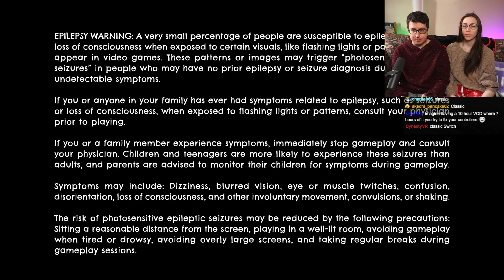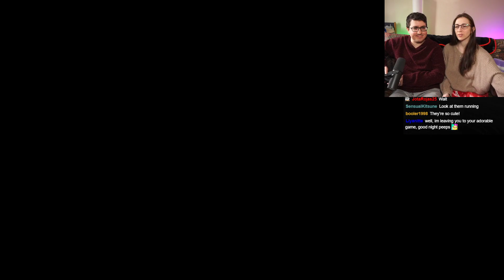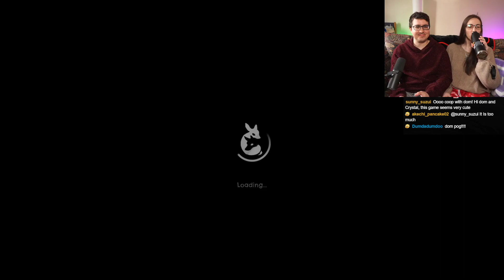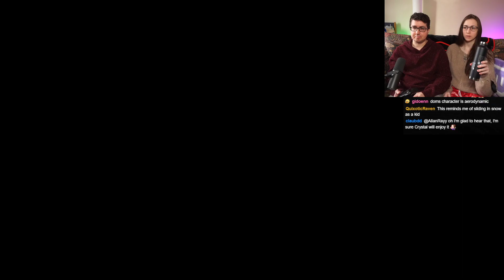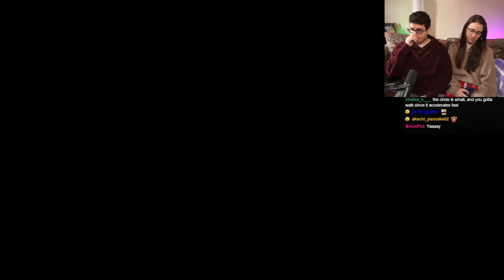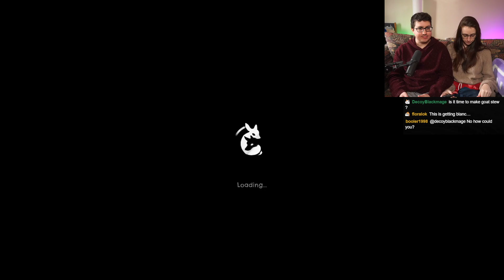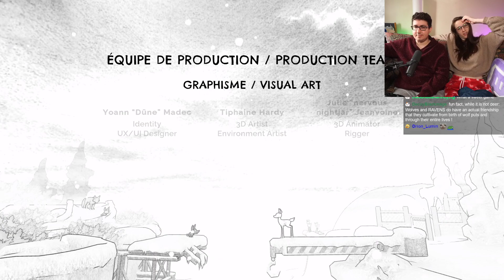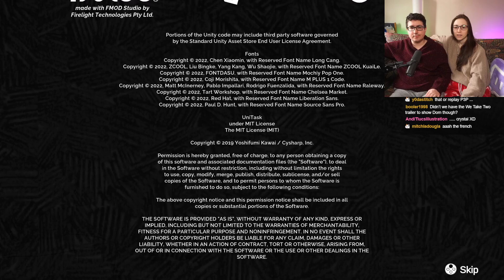Blanc First Playthrough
I'm so glad I got to play this cute game with Dom! Really short and sweet and honestly such a good vibe to play with someone for an evening if you're interested in it!